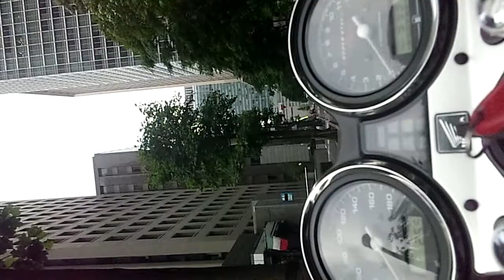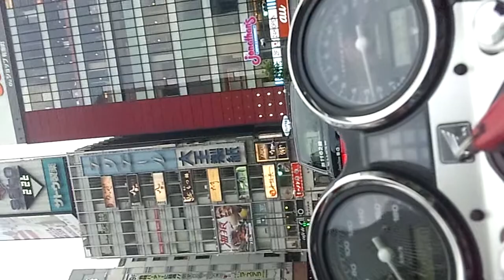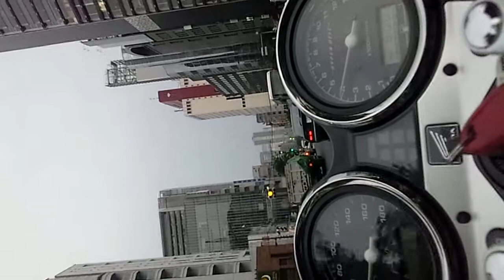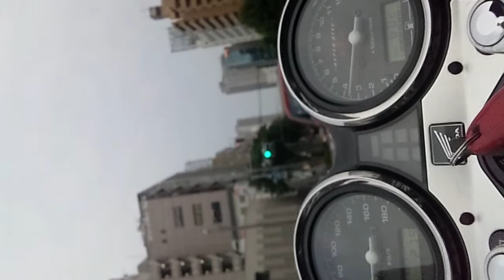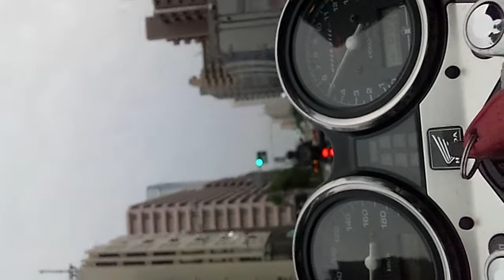東京駅、有楽町、銀座、晴海 CB400SF REVO NC42 2012.05.26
東京駅は少しだけ見えるよ